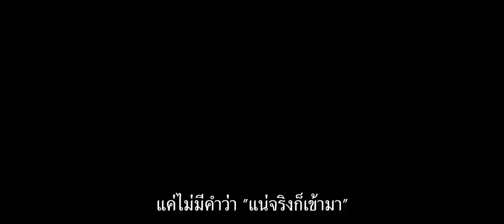Guardians of the Galaxy Vol 2 Official ซับไทย HD